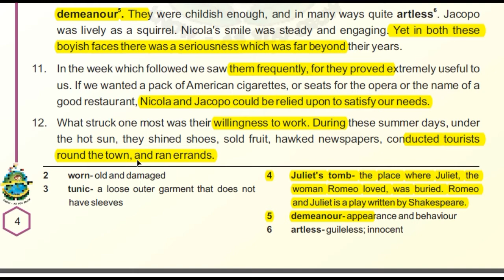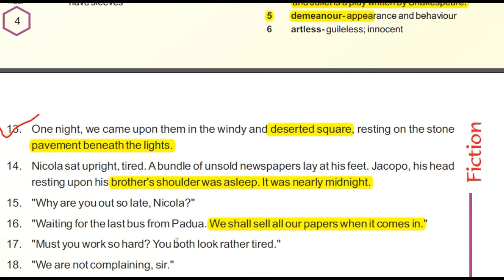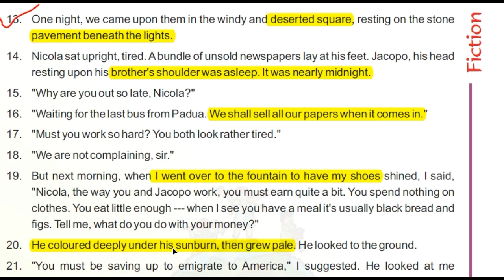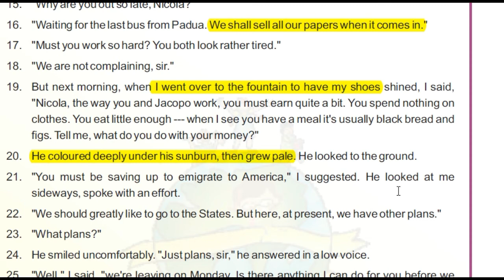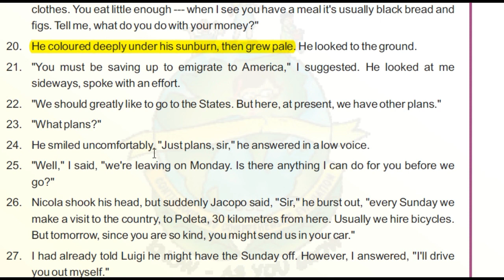Two gentlemen Of Verona in Hindi Class 10th (part-2)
Two gentlemen of verona : CBSE CLASS 10TH